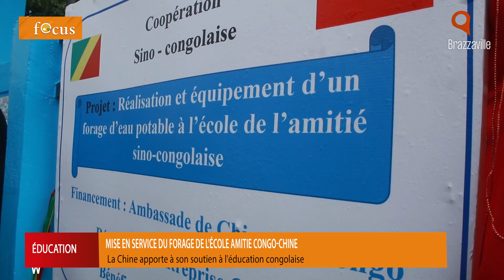MISE EN SERVICE DU FORAGE DE L'ÉCOLE AMITIE CONGO-CHINE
L'école Amitié Congo-Chine dans le 9e arrondissement de Brazzaville Djiri dispose désormais d'un forage. Sa mise en service est intervenue ce samedi 26 novembre par l'Ambassadeur de Chine au Congo. Ce dispositif qui desservira aussi les populations avoisinantes est est entièrement financé par ce pays partenaire.